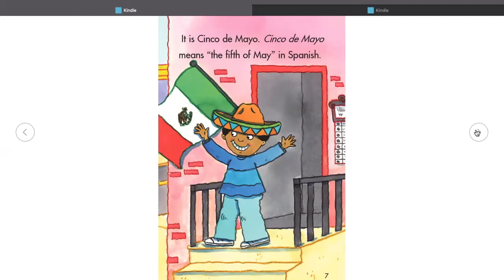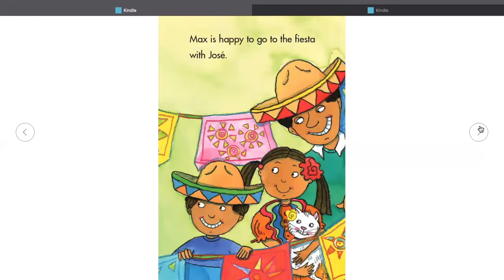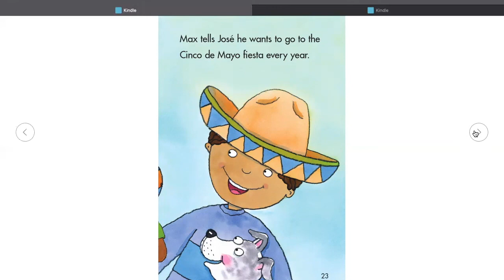Read Aloud | Max Celebrates Cinco de Mayo